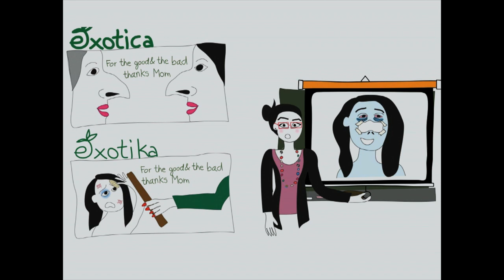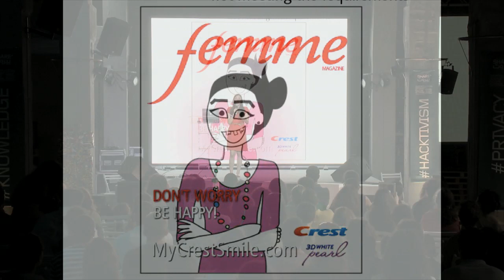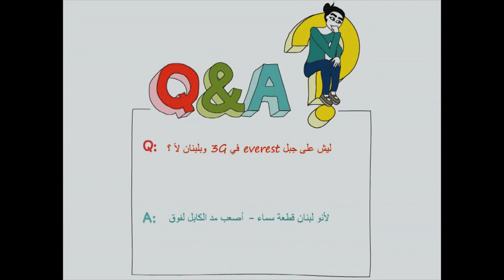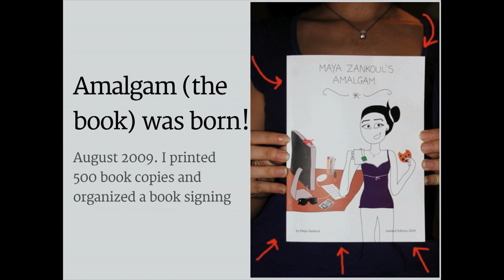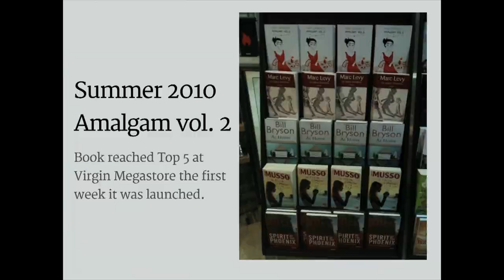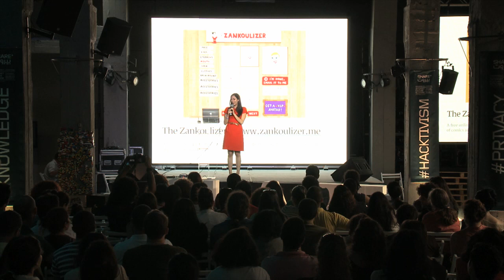SHARE Beirut 2012 - Maya Zankoul